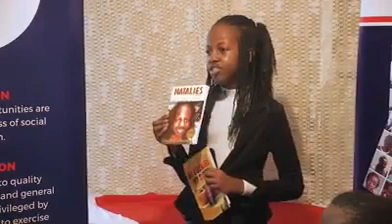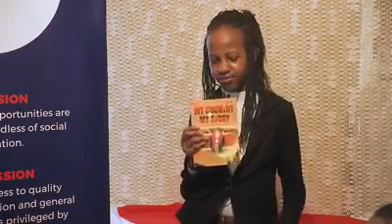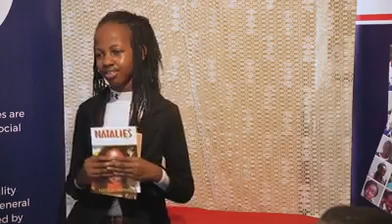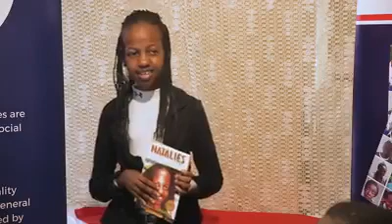Meet a 10yrs old,std 5 pupil Natalie who has written several books about Kenya what a message